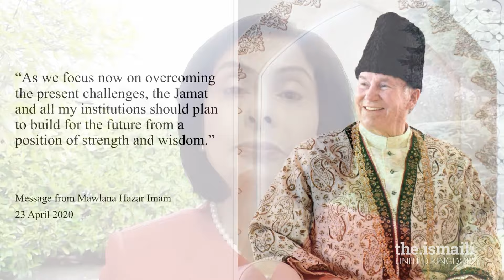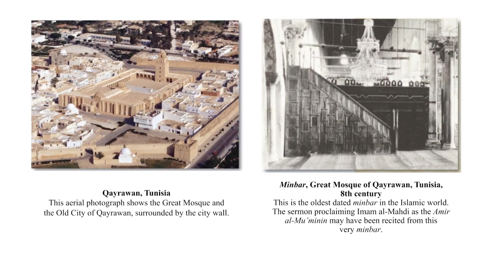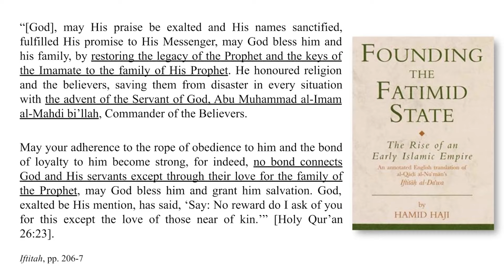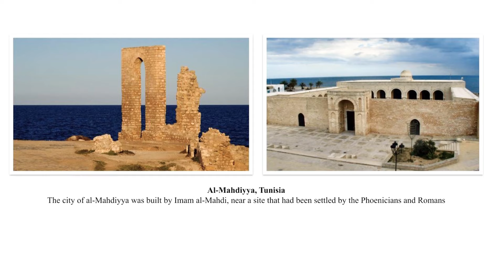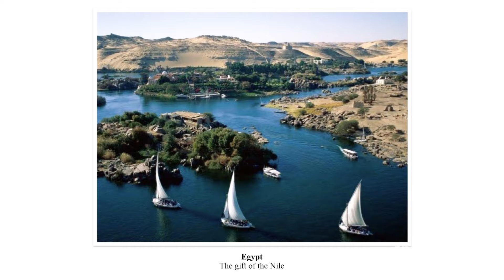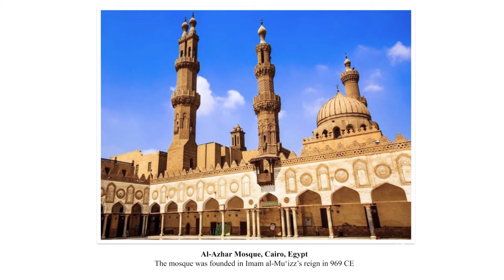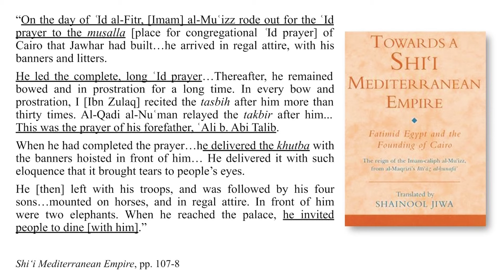ITREB Talks: Eid ul-Fitr - A Glimpse into our past by Dr. Shainool Jiwa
Eid ul-Fitr - A Glimpse into our Past In this ITREB Talks, Alwaeza Dr. Shainool Jiwa reflects on how Eid ul-Fitr was celebrated in Fatimid times.